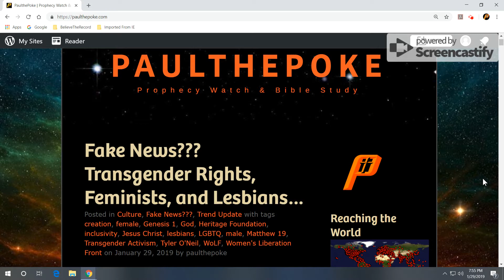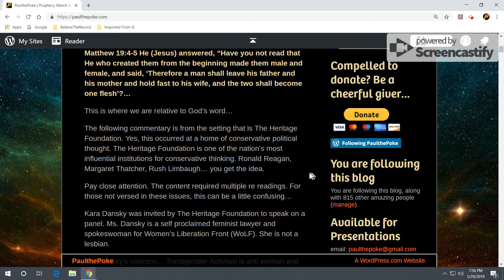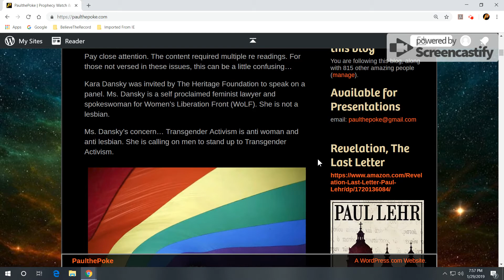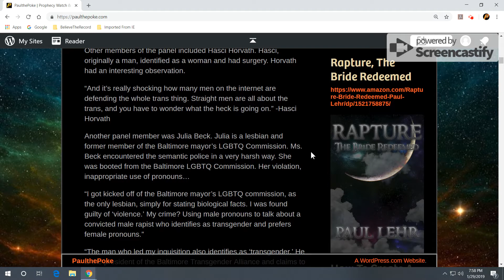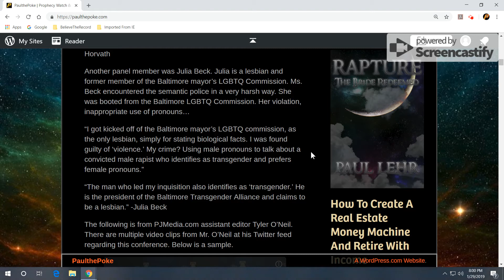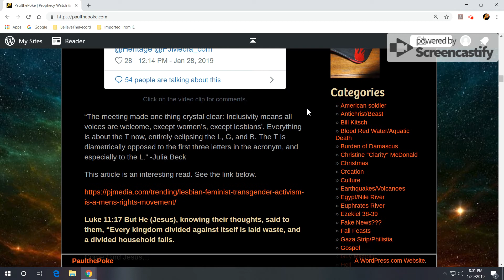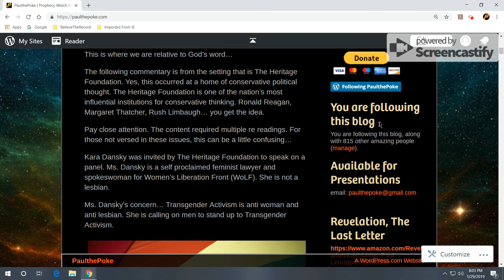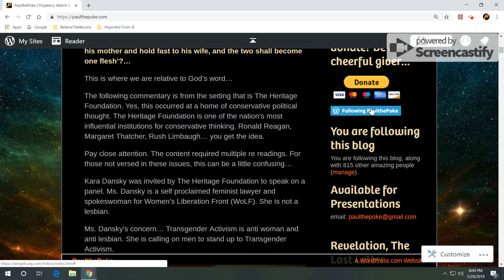Fake News??? Transgender Rights, Feminists, and Lesbians…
“I got kicked off of the Baltimore mayor’s LGBTQ commission, as the only lesbian, simply for stating biological facts..."